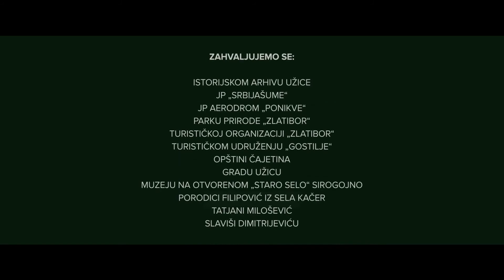Zlatiborac 135 godina tradicije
Muzika: Sonic Tree Beograd
Klavijatura i vodja orkestra: Nemanja Mosurovic
Akusticna Gitara: Slobodan Negic
Frula: Marko Kojadinovic
Truba, trombon: Milos Nikolic
Violine: Mira Neskovic Agbaba